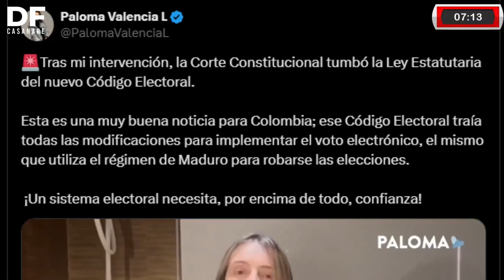Por segunda vez Corte declara inconstitucional el Código electoral.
Nacion ll 📌Por segunda vez Corte declara inconstitucional el Código electoral.